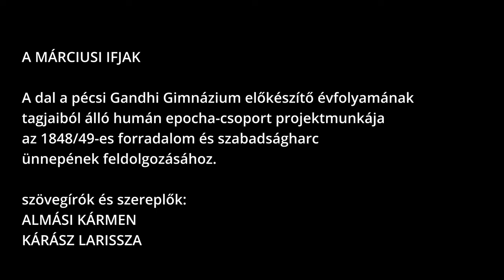A márciusi ifjak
A dal a pécsi Gandhi Gimnázium előkészítő évfolyamának tagjaiból álló humán epocha-csoport projektmunkája az 1848/49-es forradalom és szabadságharc ünnepének feldolgozásához.

szövegírók és szereplők:
ALMÁSI KÁRMEN
KÁRÁSZ LARISSZA
KÁRPÁTI RENÁTÓ
MÁTRAI DÓRA
OROSZI SÁRA
SAMU LILIÁNA
SÁRKÖZI HENRIETTA
SZTOJKA NIKOLETTA
ZSÁKAI LEILA
és természetesen:
PETŐFI SÁNDOR

dalszerző, hangszerelte:
BAGÁNY ATTILA

szólóének:
MÁTRAI DÓRA
SAMU LILIÁNA

ötletgazda:
MAJOR ÁGNES
KAZARECZKI ÁKOS

hang és kép:
HORVÁTH KRISZTIÁN

a felvétel a NEROK stúdiójában készült 2022-ben.

GANDHIGIMI.HU